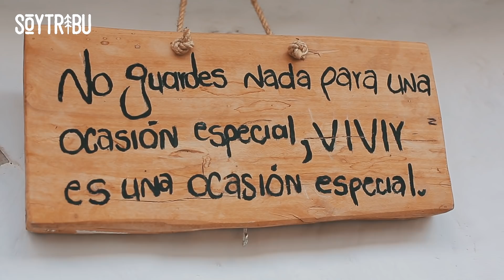En MOTO a BARICHARA 🇨🇴 ¿El pueblo MÁS BONITO de COLOMBIA o del MUNDO? | E94 Vuelta al Mundo en Moto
¿Cuál es el pueblo MÁS BONITO de Colombia? Viajo en moto por el departamento colombiano de Santander atravesando el Cañón del Chicamocha hasta llegar a Barichara, lugar de descanso y desconexión 🌿 ⬇ ⬇ ⬇ ⬇ ⬇ ⬇ ⬇ ⬇ ⬇ ⬇ ⬇ ⬇ ⬇ ⬇ ⬇ ⬇

📣 MÚSICA
➳ Swing Original Monks - Caminito
➳ Minük - Abuelo jaguar